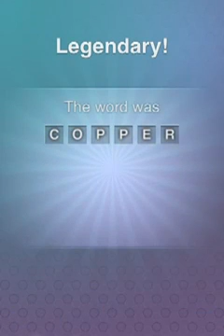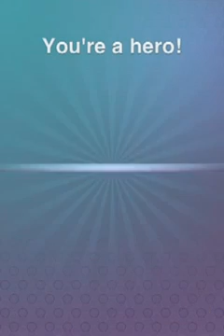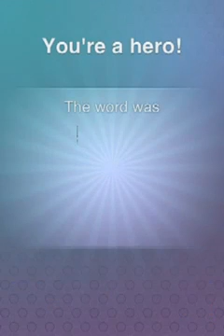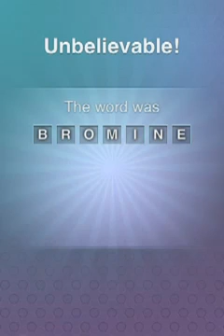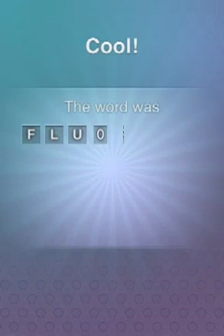What s the Word Chemical Elements All Levels 30 30